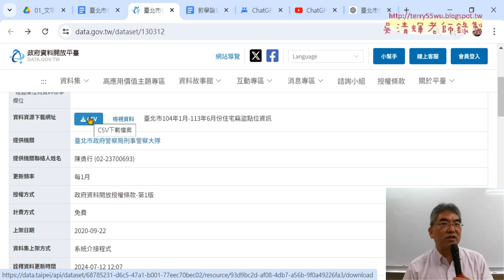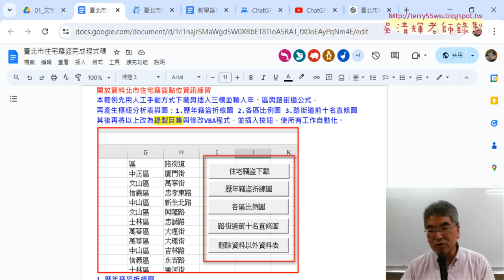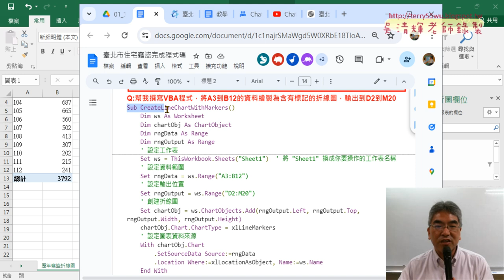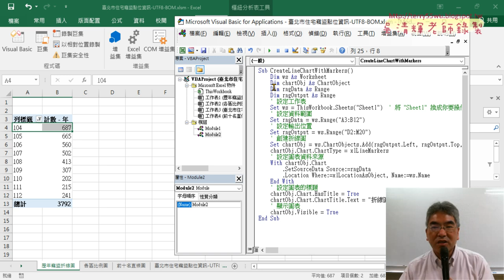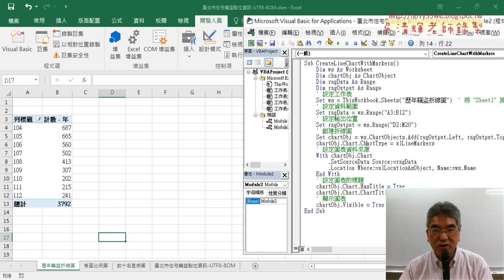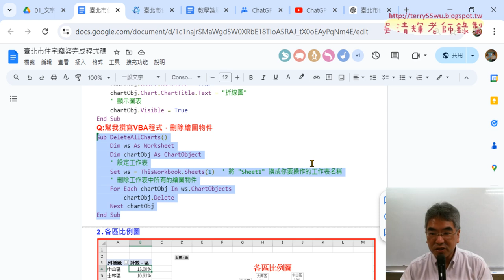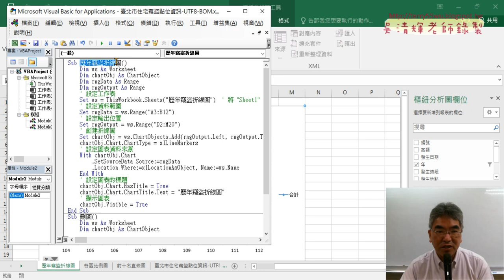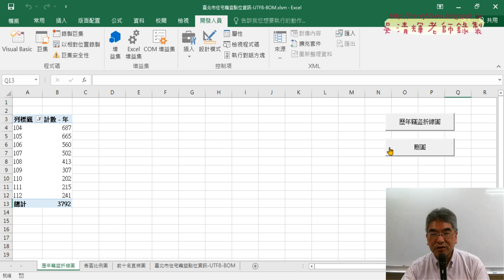02 用CharGPT撰寫繪製折線圖與刪圖的VBA程式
上課內容：
01_重點複習北市竊盜案件樞紐分析年區路街道
02_用CharGPT撰寫繪製折線圖與刪圖的VBA程式
03_ChatGPT產線人員工資之和的公式
04_將公式轉為自訂函數與中文化函數與參數
05_將自訂函數改為SUB程式與增加按鈕
06_用COUNTIF計算產線人員數量
07_用ChatGPT生成前後三名工資總計公式
08_將公式轉為SUB程式

上課用書：
Excel VBA一點都不難：一鍵搞定所有報表
作者： Excel Home
出版社：博碩
出版日期：2013/06/26
定價：380元

吳老師  113/7/20